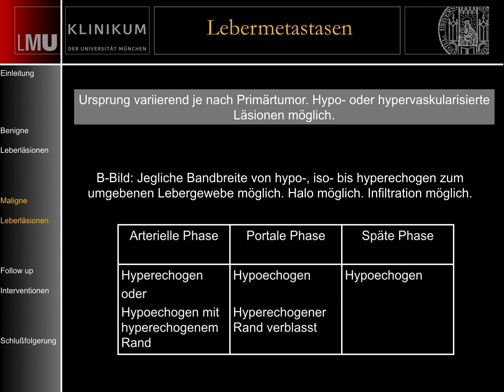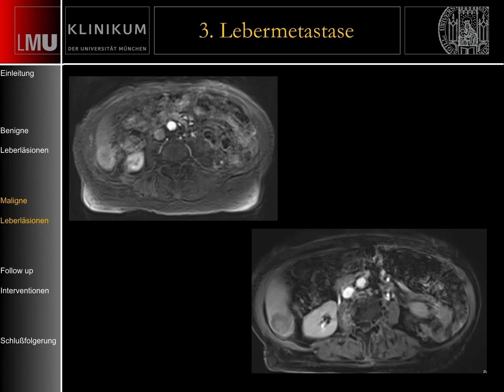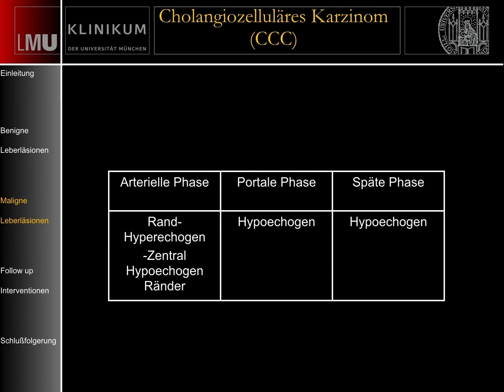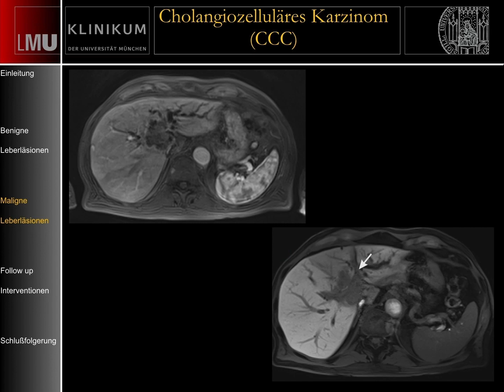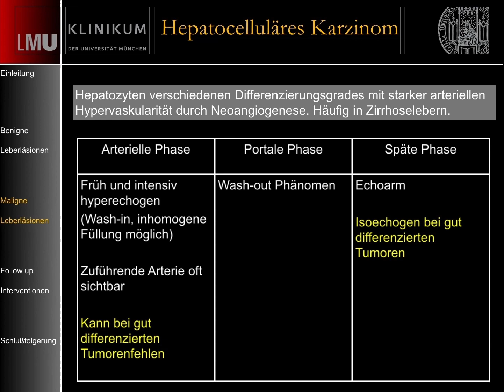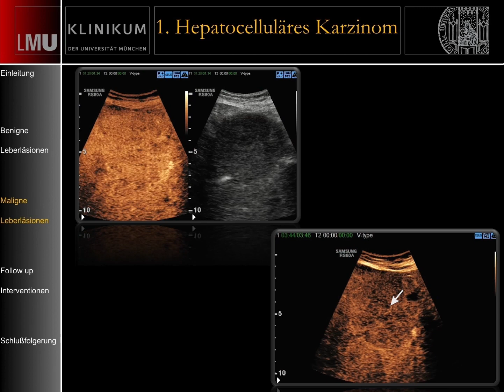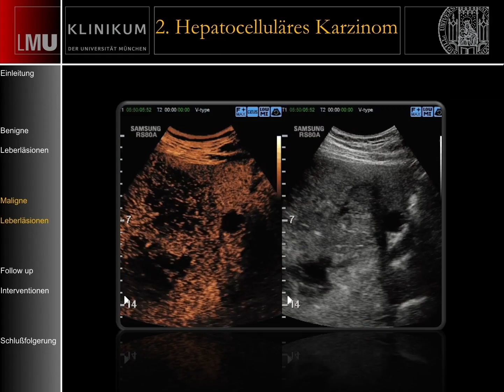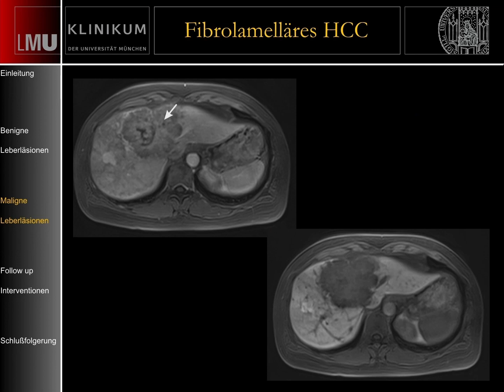Maligne Leberläsionen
Teil 3 von 5 der Videoreihe „Fokale Leberläsionen“. Prof. Clevert stellt in diesem Video diverse maligne Leberläsionen vor und zeigt auf, wie diese unter Zuhilfenahme der Kontrastmittelsonographie untersucht werden können. Um die Kontrastmittelsonographie optimal zu unterstützen, bietet Samsung HME in den Ultraschallsystemen RS80 EVO und RS85 Prestige die Funktion CEUS+ an.